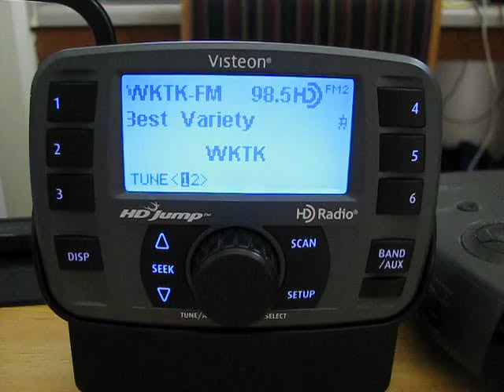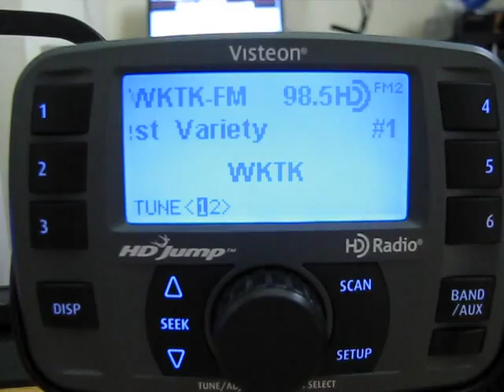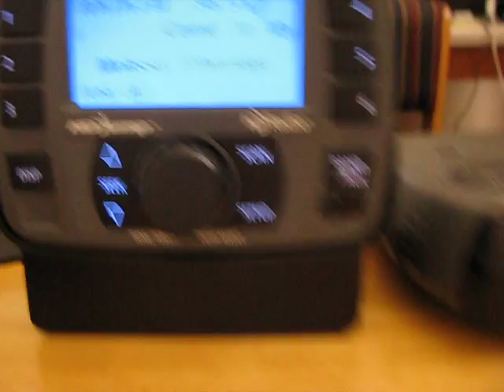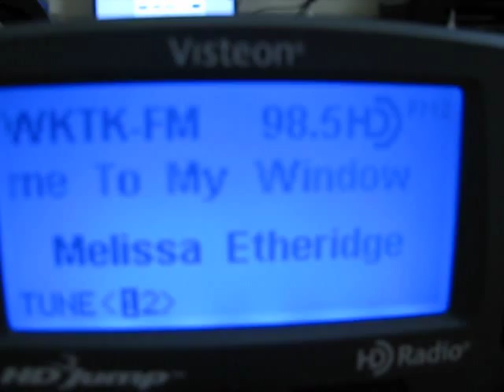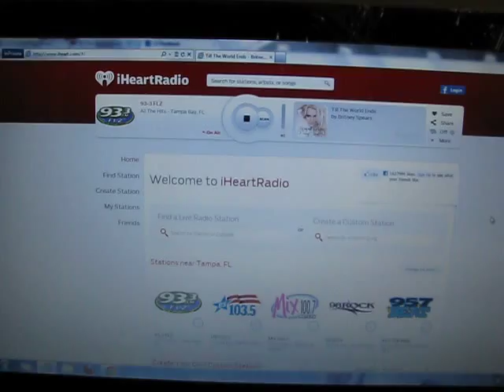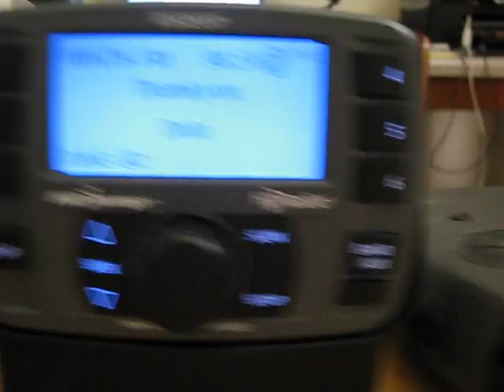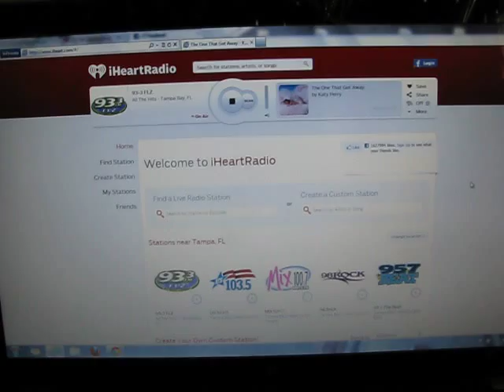National Emergency Alert System (EAS) Test at 2:00 PM Eastern on November 9, 2011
[This is the first ever Emergency Alert System test on a national level.]

Videotaped in Gainesville, Florida

TV/Radio stations:

* WKTK-FM/HD1 Crystal River, FL
* WOGX-TV Ocala, FL (via Cox Cable)
* WFLZ-FM Tampa, FL (via iHeartRadio)